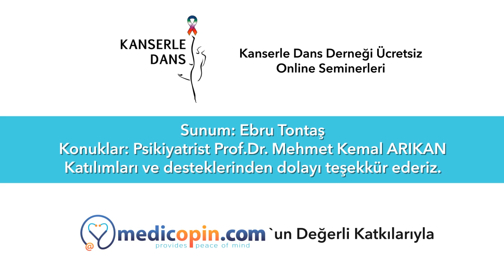Hastalığı Kabullenmek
Psikiyatrist Prof. Dr. Kemal Arıkan'a Teşekkürlerimizle

Soru: 2011'de 37 yaşımda dansa başladım. Yılda 1 defa olmak üzere, toplam 3 kez ameliyat oldum. Şu an da akciğerim de metastaz var. Işın tedavisi de aldım. Herşeyi normal karşılıyorum. Ama herşeye rağmen doktorum da dahil, sağlıklı düşünmediğimi söylediler. Gerçekten de böyle midir?

Cevap: Hastamızın anlattıkları doğrultusunda; kendisini iyi hissediyorsa, kendini güçlü ve yeterli hissediyorsa bu durum gayet hoş. Hekimlerin bundan ibret alması, saygı duyması ve hastamızın önünde saygıyla eğilmesi gerekiyor